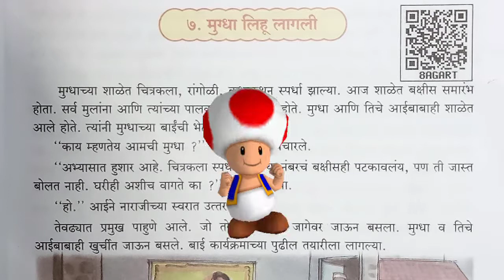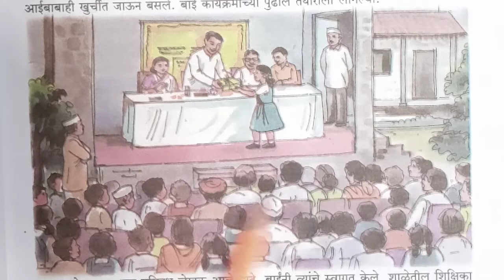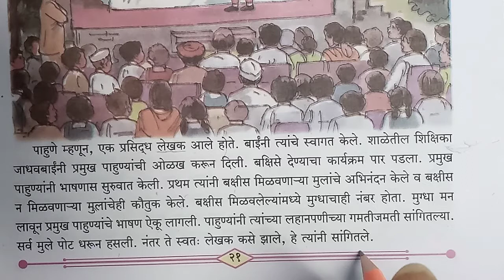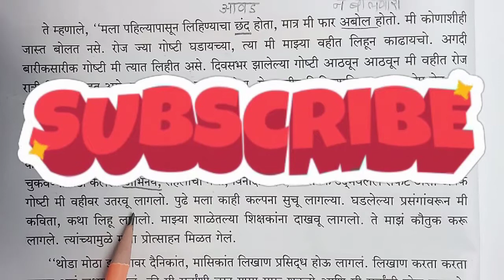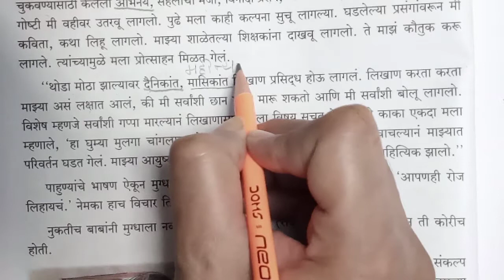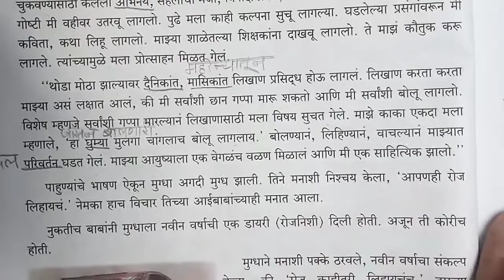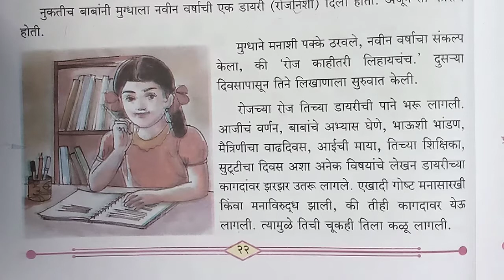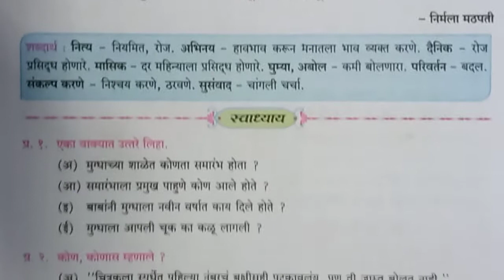३री, मराठी ७. मुग्धा लिहू लागली 😊👍💯 अतिशय सोप्या भाषेत समजावून सांगितले आहे 😃 नक्की पहा 👍💯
नागरत्ना मराठी चेनल फक्त मराठी माध्यमातील मुलांसाठी लवकर सबस्क्राईब करा आणि पुढे फारवर्ड करा 🙏👍💯